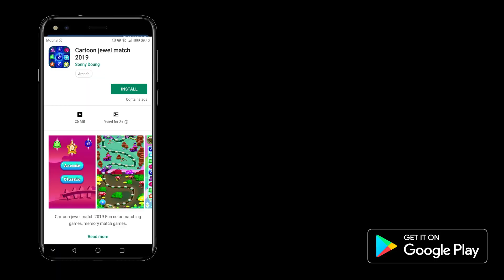Cartoon jewel match game 2019